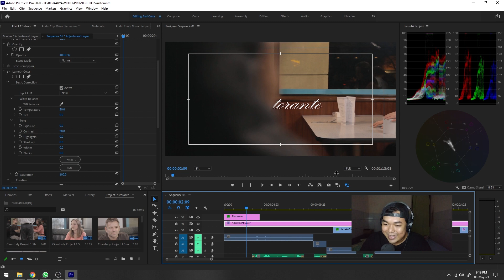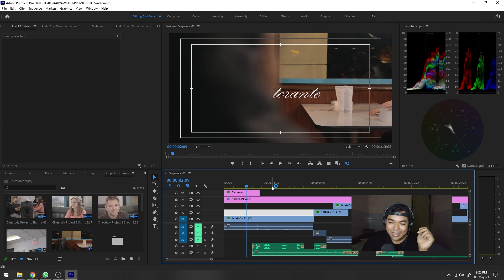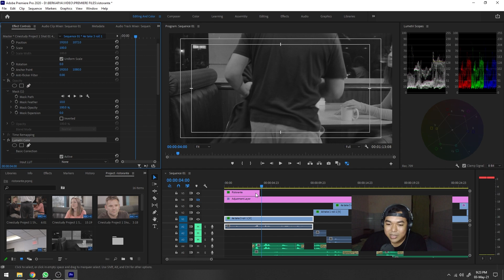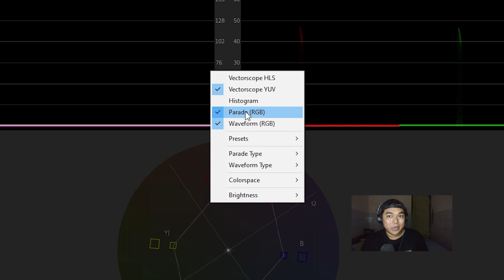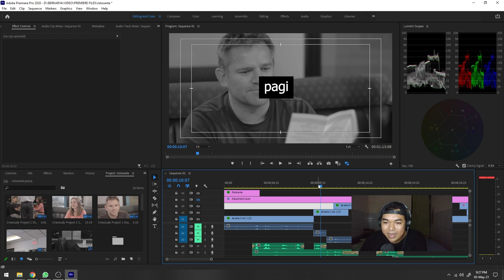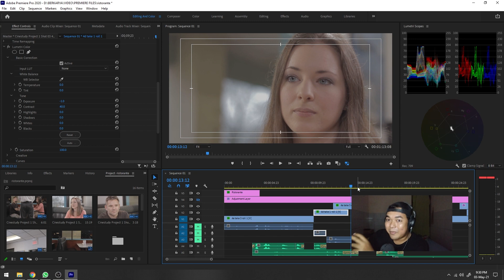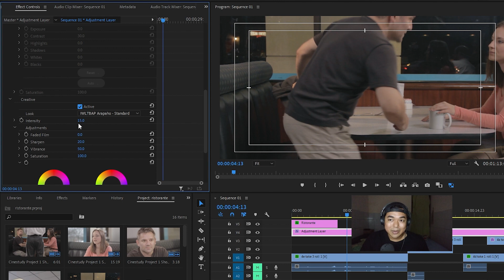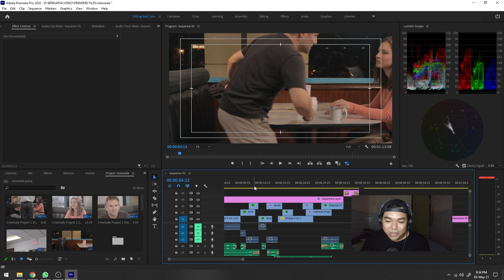Bedah Editing Short Film Ristorante - Color Grading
kali ini kita membahas Bedah Editing Ristorante  bagian Color Grading

*My Gear :

Camera : SONY a7R2
Lens : SONY 28-70mm OSS
Memory : SONY SDXC 64 GB
Tripod : Fotopro
Microphone : Boya WM6
Recorder : Zoom H1
Lighting : led light
Webcam : Logitech C270
Speaker : Edifier 1280T
Headphone : Audio technica ATH-M50X
Amplifier : Behringer Microamp HA400

Computer Specs :
Display : LG 22MP68VQ (IPS NTSC72)
Casing : Venom RX GOW
Motherboard : Gigabyte AX370 K5 Gaming
CPU : AMD Ryzen 7 1800x
Graphic Card : ZOTAC RTX 2060 Super 8 GB
RAM : Corsair 16 GB (8 GB dual channel)
SSD : Samsung Evo 2 M2 500 GB
HDD : Western Digital 4 TB
PSU : Seasonic 760 Watt PLATINUM
Keyboard : IBM KB-8923
Cooling System : CAPTAIN 120 EX GAMER STORM CPU LIQUID COOLER